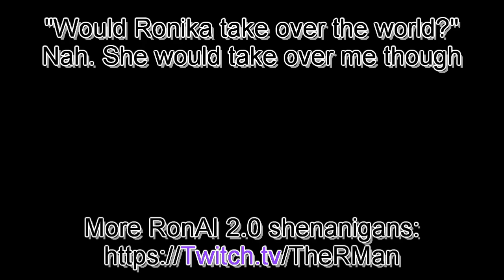AI VTUBER IS BATMAN???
This video contains the first 20 minutes of the stream.
This is from the stream "AIVT Dev Podcast Watchalong" from June 1st 2024
The stream has been archived:
Follow RonAI 2.0 on Twitter:
NOTE:
The thumbnail is AI gernerated
Used Music:
"Casette Tape Dream" by @Sharou